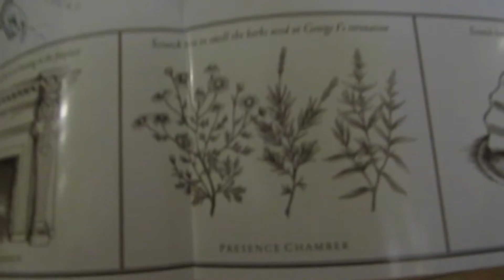Hampton Court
Day trip to Hampton Court Palace, London.